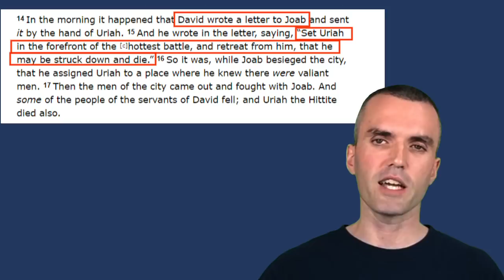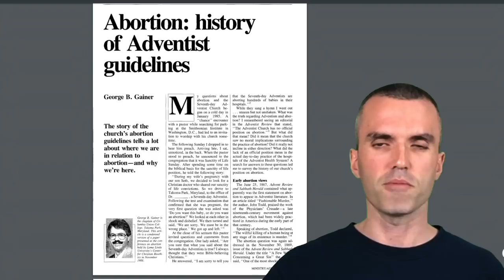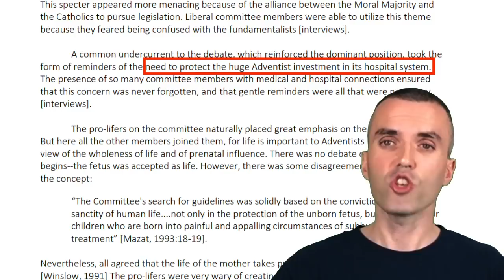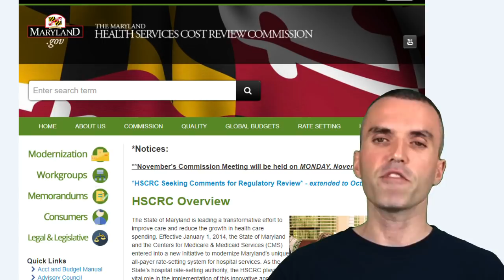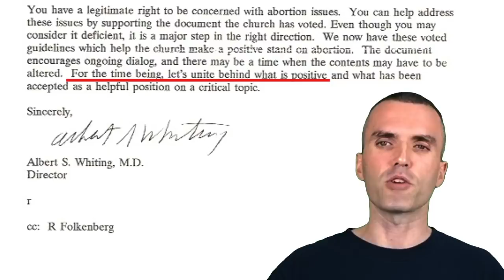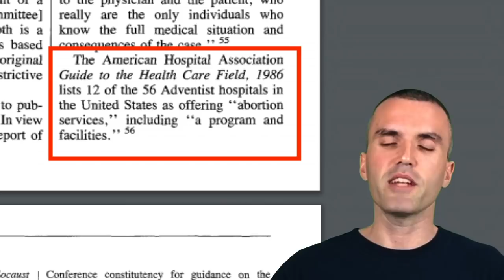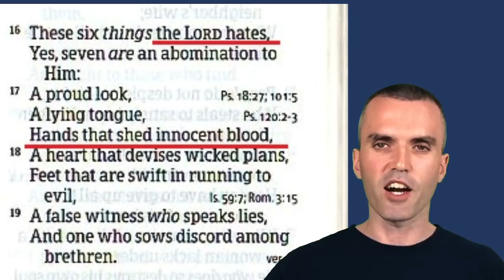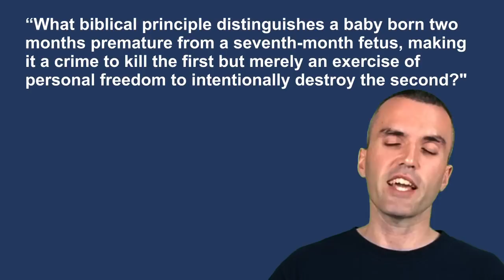Abortion Statistics for Seventh-day Adventist Hospitals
One of the most common questions "What are the statistics for abortion in Seventh-day Adventist hospitals?"

To learn more see:
"Abortion: history of Adventist guidelines"
 1991 Ministry magazine article by George Gainer:

If you would like to help support more videos defending unborn children